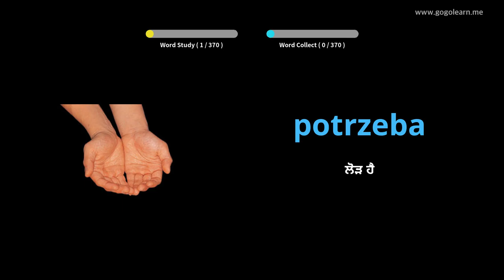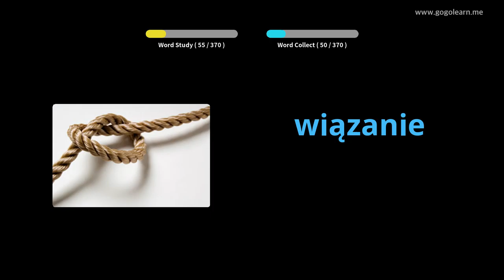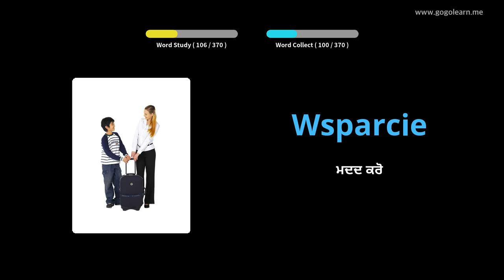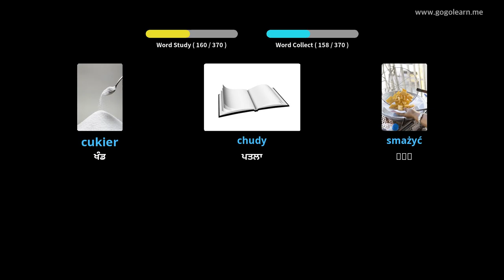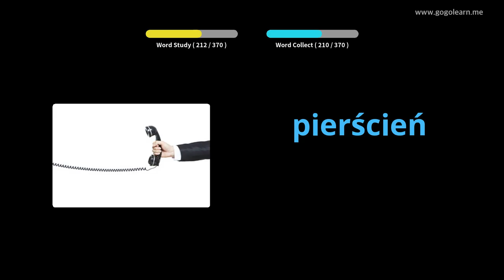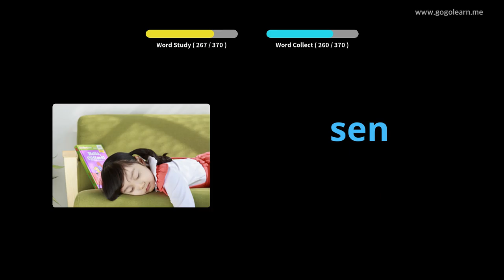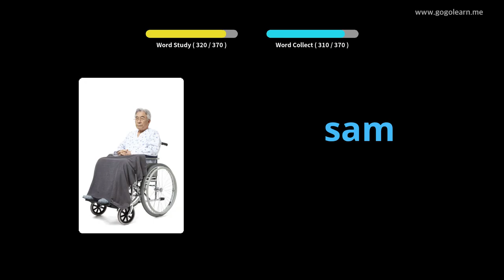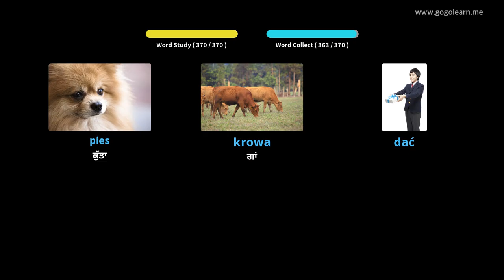ਪੋਲਿਸ਼ ਸ਼ਬਦਾਵਲੀ ਮੁ Childrenਲੇ ਬੱਚੇ | Golearn